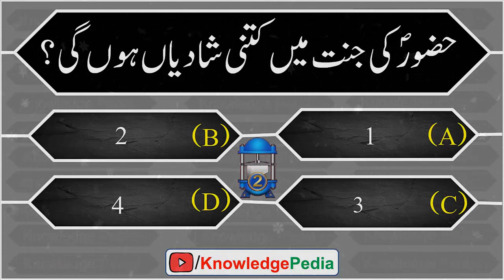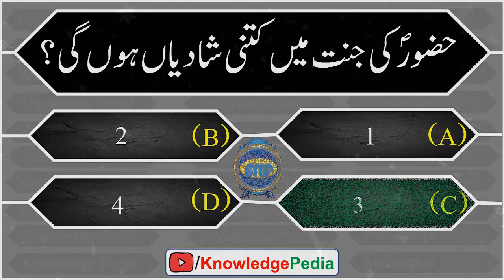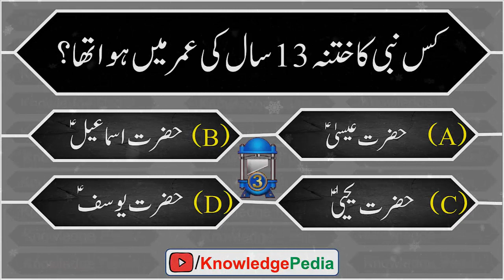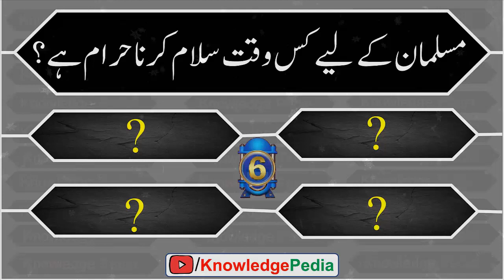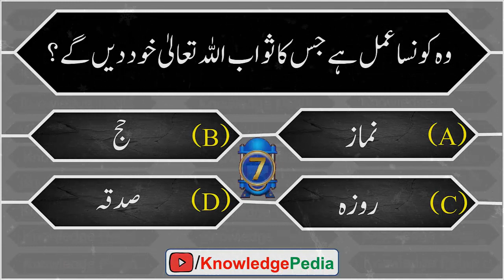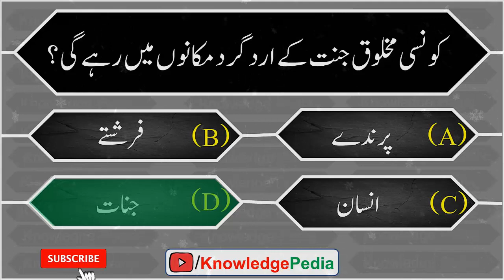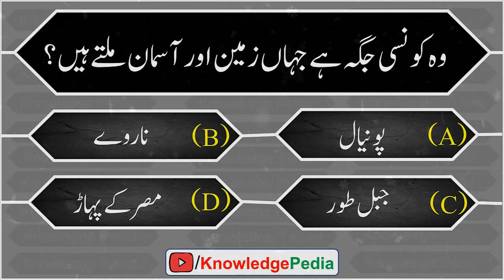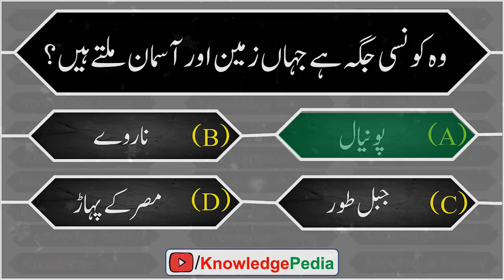Malumati Dilchasp Islamic Paheliyan || Riddles About Islam || Islamic Knowledge || Quiz#206